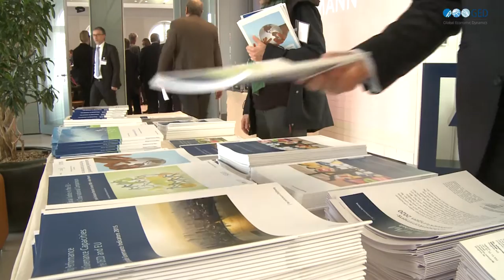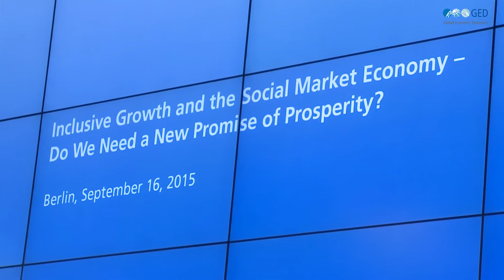Economic Growth and Inequality (Joseph Stiglitz)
Relationship Between Economic Growth and Inequality